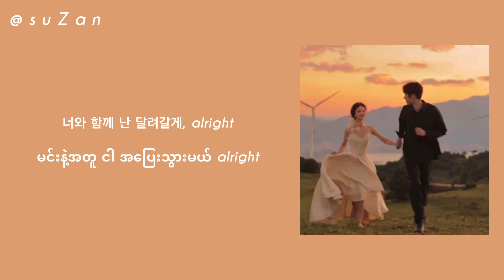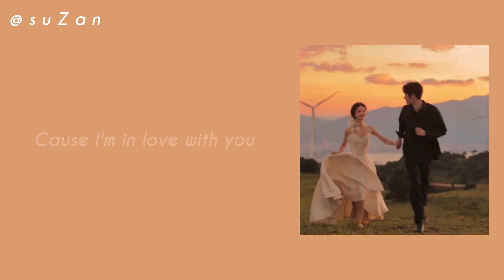aespa Winter & Ningning - Once Again (Our Blues OST) [mm sub]